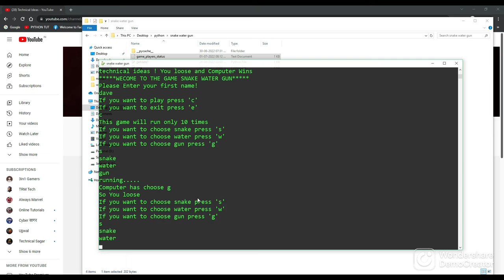Snake Water Gun Game in Python | INTRO